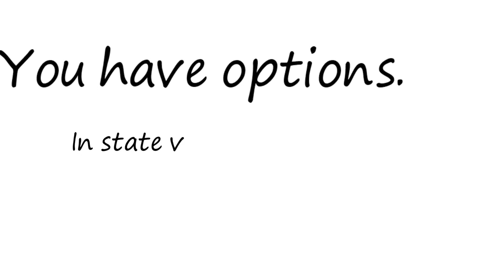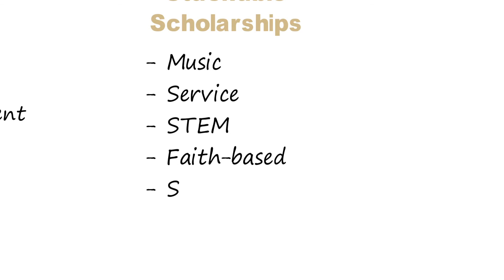Loras College - Your Guide to Financial Aid